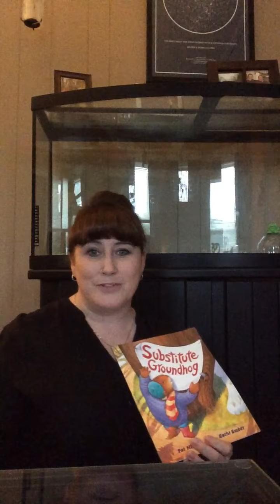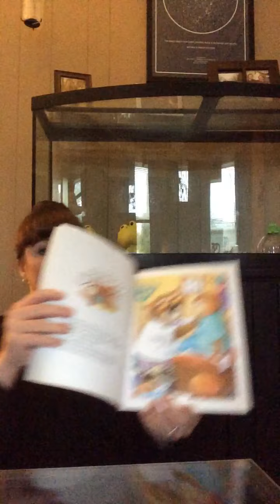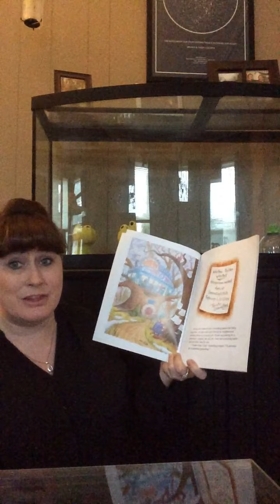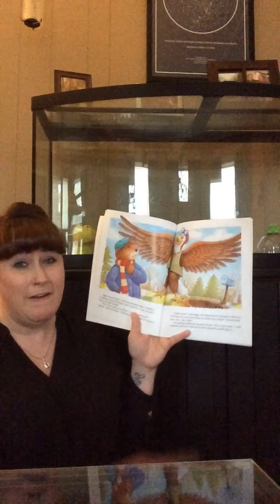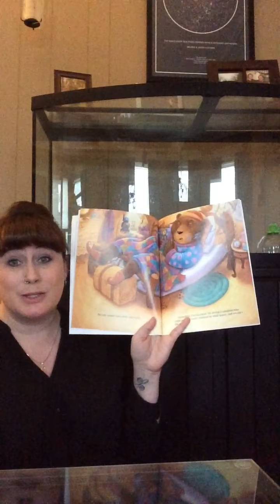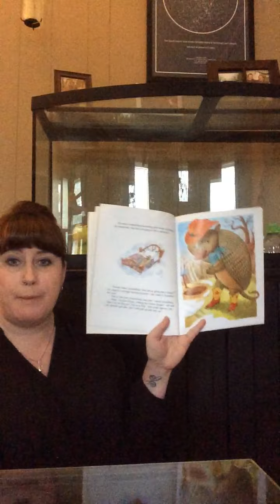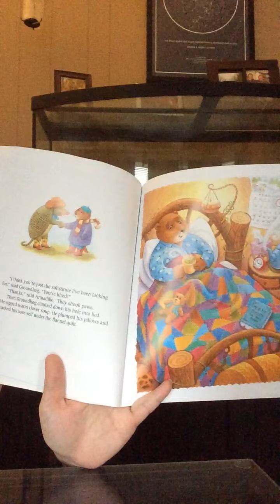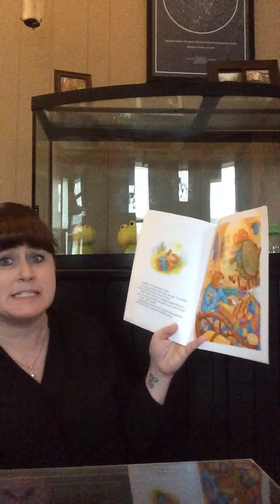Substitute Groundhog- Silly time w Mrs. Missy